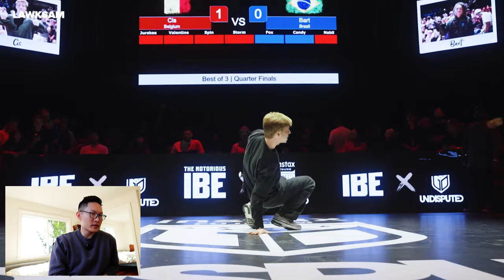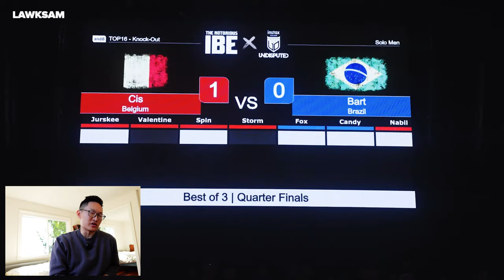B-Boy Reacts: BART vs CIS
Taking battle requests in the comments.

My Judging Methodology
1. Content: Difficulty, originality, diversity, and execution of signature moves
2. Musicality: Demonstrates fundamental control to speed up, slow down, and adapt to any kind of music
Note: B-Boys DO NOT know what music will be played, battles are not choreographed ahead of time. So when they nail a move in sync with the music, it shows incredible control.
3. Battle Presence: Psychological strength is just as important as physical strength. Maintaining stamina, getting into your opponent’s head, and exuding confidence all play a role in who wins.

0:00 Round 1
1:22 Round 2